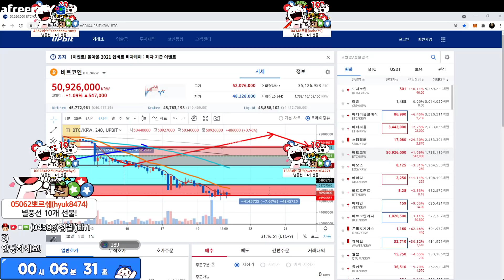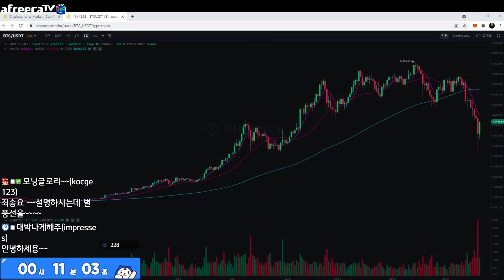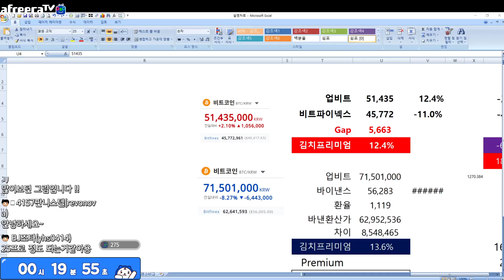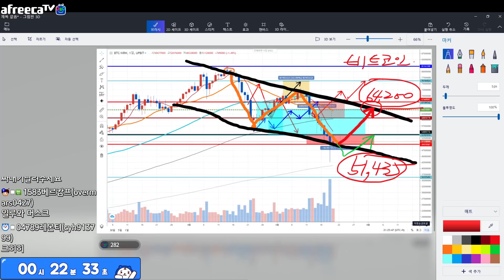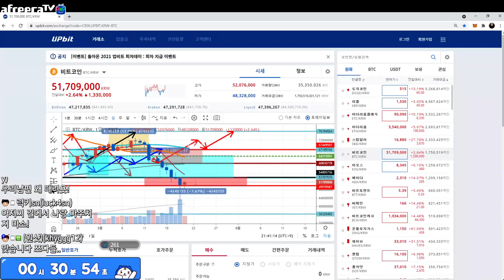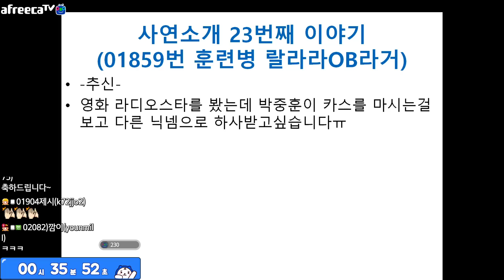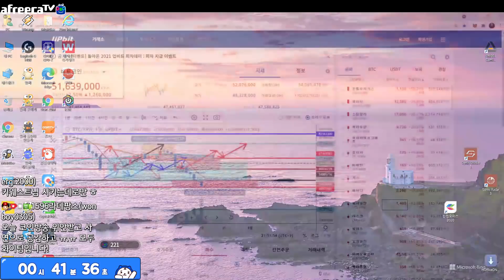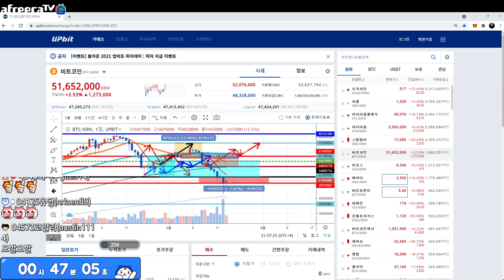21년5월20일(목)밤9시 비트코인 얼마까지 상승가능? 수익 1,233% 달성 훈련병 사연 소개 '블록체인 인사이트 by 키웨스트' 정규방송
비트코인 상승은 얼마까지 가능할까? 궁금해요?
23번째 사연 수익 1,233% 스토리 소개

블록체인허브내 포럼 운영 (추천아이디 chainlink77 입력해주면 좋음)

아프리카TV 생방송 매일밤 9시 (주말 휴일에는 오전9시 방송 추가편성)